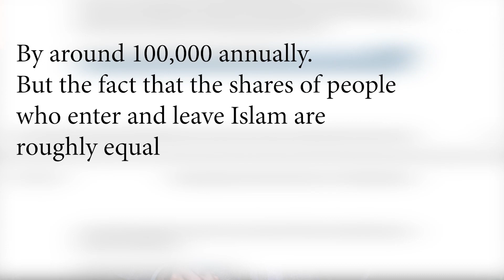Whoever Wants To Leave Pakistan | Youth & Future | Shaoor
Pakistani youth is leaving Pakistan very fast. They don't seem to know the risk of settling abroad in the present-day scenario. Listen to Shoaib Madni before you take the decision to leave Pakistan.

Video Credits: @ShaoorPk